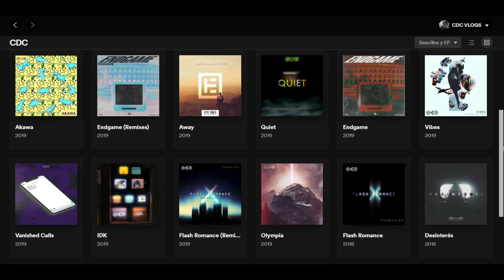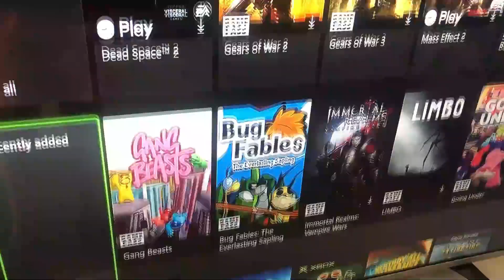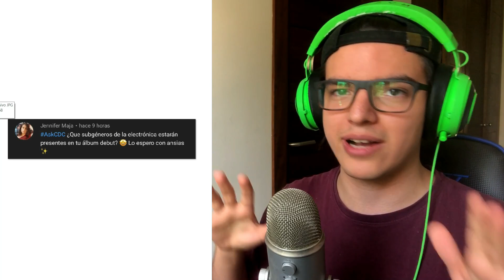El Futuro de los Productores de Música, El Estrés de la Industria, Separar el Arte del Artista, etc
🎶 ¡Aquí está lo que uso para producir!

📷 ¿Qué uso para grabar y escuchar música? ¡Consiguelo en este link! Si te gusta algo, compralo usando este enlace. Ayudarías el canal

◢◤ ¡Compra Avicii Invector usando mi link de Amazon! Apoyarías mi contenido

🎮 ¡Apoya mi canal de YouTube! Compra algún juego de Nintendo Switch usando mi